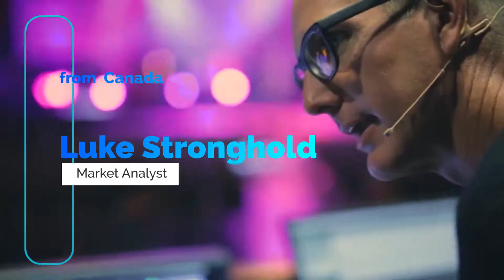Premiere Pro Templates Review: Event Opener Slideshow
Event Opener Slideshow perfect for your convention event, conference, gathering or annual report.
100% Adobe Premiere
No need After Effect
13 Placeholder